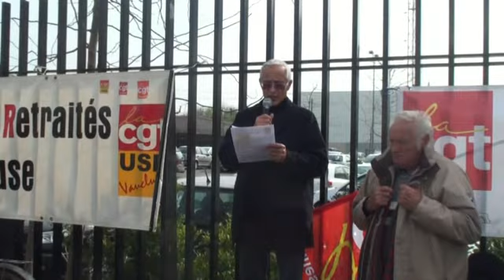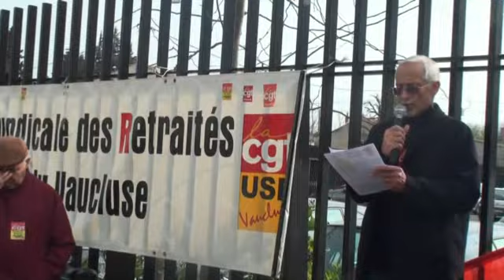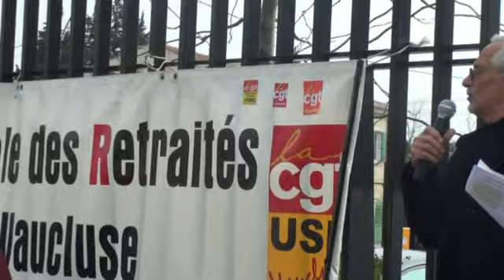Les retraités veulent l'augmentation des pensions.mp4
Les retraités CGT de Vaucluse se rassemblaient devant la Préfecture pour exiger du gouvernement une revalorisation des pensions et une mesure de rattrapage de 300 €